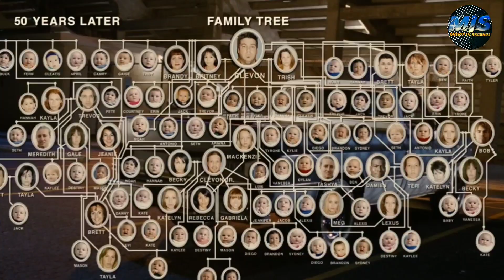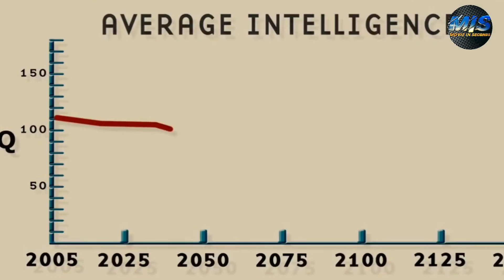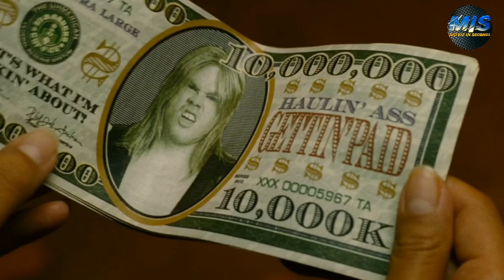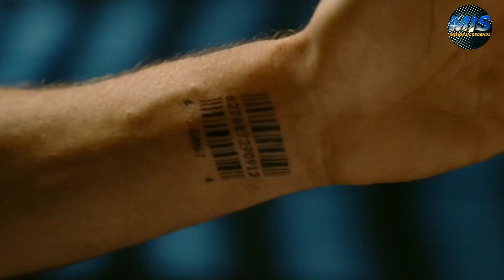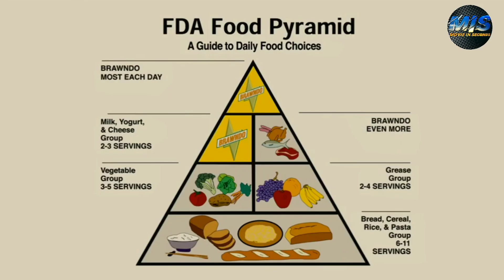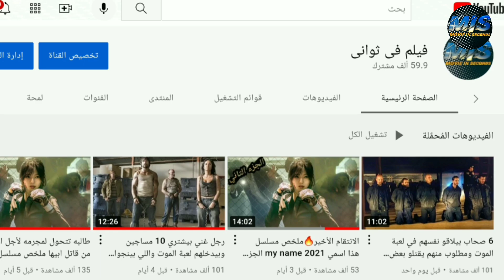بيصحى بعد ٥٠٠ سنه و بيلاقي الناس كلها بقت اغبياء وهو الوحيد الذكي اللي فيهم ملخص فيلم idiocracy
شخص بيصحى بعد ٥٠٠ سنه بيلاقي الناس كلها بقت اغبياء وهو الذكي اللي فيهم ملخص فيلم idiocrac

ملخص فيلم idiocracy

ملخص افلام
 ملخص فيلم
 ملخصات افلام
ملخص فلم
ملخص الافلام
تلخيص افلام
مراجعة فيلم
ملخص أفلام
 افلام ملخصة
 ملخص افلام كورية
مسلسل كوري
مسلسلات كورية
 افلام كورية
 فيلم كورى
HD FIL